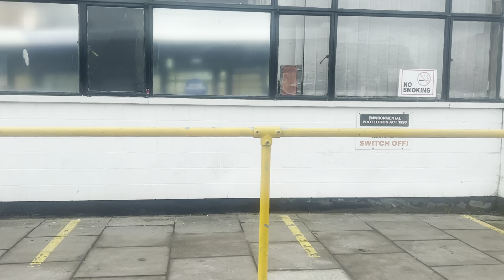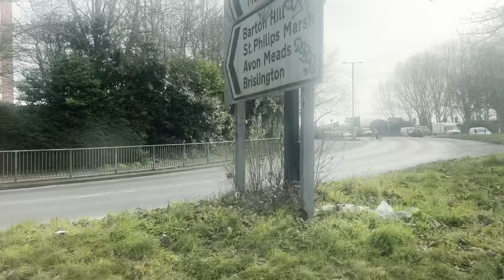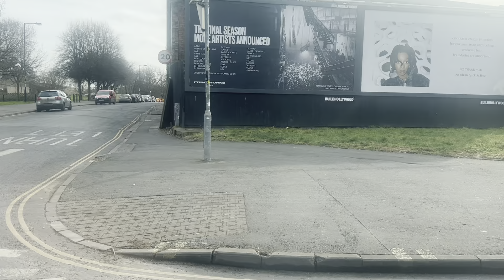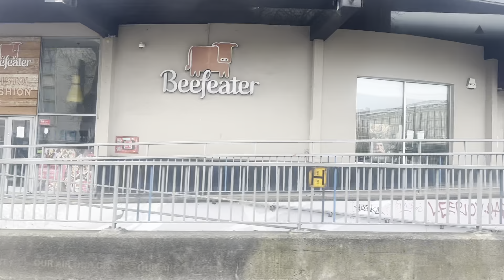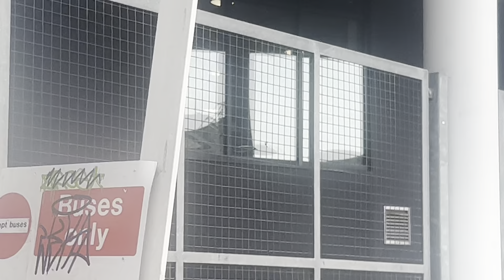[My 1st Ever Staff Shuttle!] Staff Shuttle to Marlborough St | 47559 SN64 CLF | Wright Streetlite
Filmed: 10/02/23

My first ever shuttle bus and first streetshite on the channel!

[11/3/23: uploaded as private so changed to public